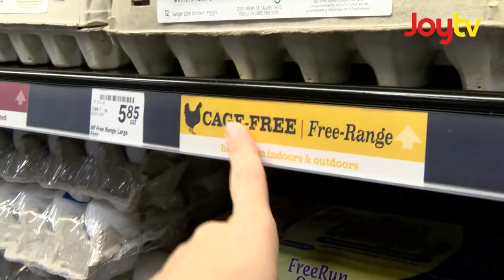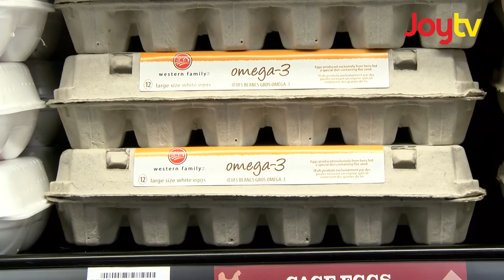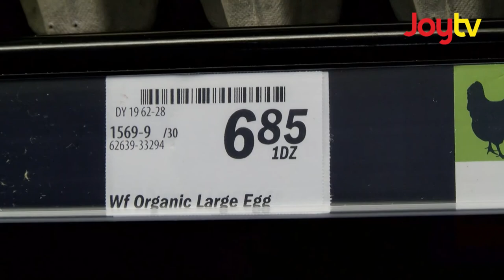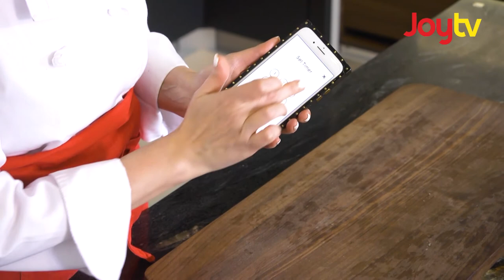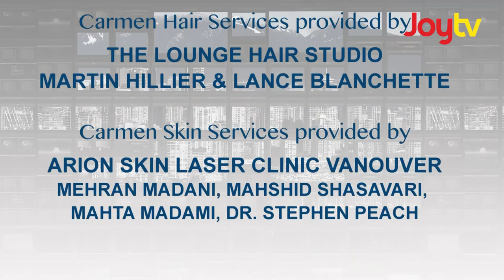Zoomer Health: Eggs | CARPe diem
They call it the “perfect protein.” See how eggs make an excellent addition to your Zoomer diet.

Watch CARPe Diem on Joytv - Mondays & Fridays at 5pm PST

Original Airdate: Monday, March 9, 2020